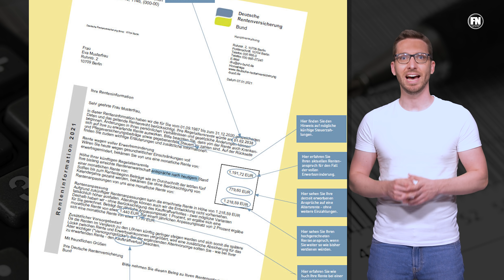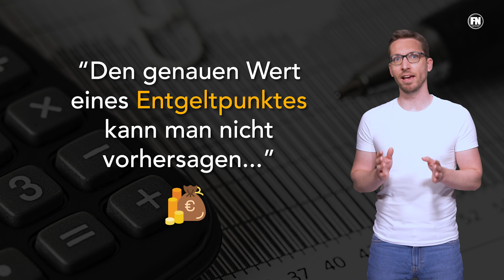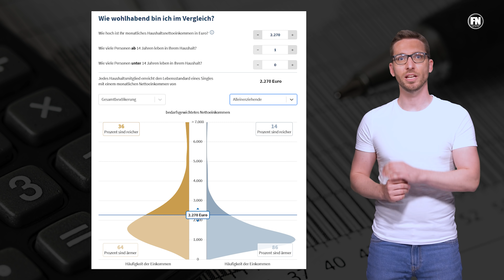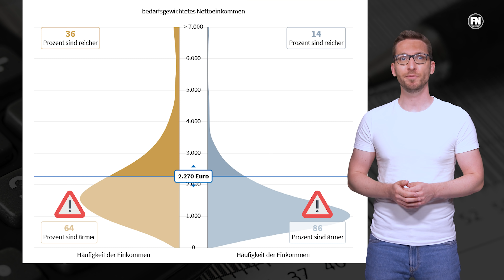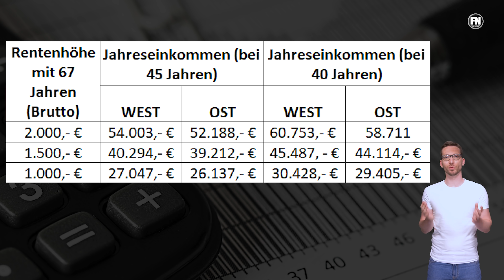Renten SCHOCK 😳 DAS MUSS (JETZT) JEDER WISSEN !!!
Der Renten-Schock – das muss jetzt jeder wissen und genau deshalb machen wir dieses Video und ja ich weiß, Rente ist ein Thema, welches wir alle gern wegschieben, aber früher oder später erreichen wir hoffentlich dieses Alter – und dann? Dann sieht es aktuell düster aus, warum das so ist und was du jetzt dazu unbedingt wissen musst, erfährst du in diesem Video!

Herzlich willkommen auf unserem Kanal mein Name ist Simon ich bin der Finanznerd und heute geht es um die RENTE und die leider unschöne Wahrheit…denn, dass die Rentensysteme hierzulande ein Problem haben, ist uns wohl allen bekannt, aber wie krass die Zahlen dabei wirklich sind und was dich und mich im Alter wirklich je nach Einkommen an Rente erwartet – ist meiner Meinung nach Erschreckend oder wie im Titel geschrieben schockierend.
Wer unsere Videos kennt, der weiß, dass ich eher ein positiv denkender Mensch bin und hier auf dem Kanal ungern schlechte Stimmung verbreite… aber in diesem Fall geht es nun mal fast alle von uns an! Und wenn selbst, wie jetzt gerade geschehen, der wissenschaftliche Beirat des Wirtschaftsministeriums öffentlich bestätigt, dass und ich zitiere ,,schockartig steigende Finanzierungsprobleme in der gesetzlichen Rentenversicherung ab 2025 drohen!“, dann muss die Lage ernst sein und das Wort Schock stammt in dem Fall also nicht von uns, sondern aus diesem Gremium.
Vielleicht hast du ja auch schonmal deinen Rentenbescheid bzw. die Hochrechnung deiner zukünftigen Rente in den Händen gehalten.

Mehr dazu im Video " Renten SCHOCK 😳 DAS MUSS (JETZT) JEDER WISSEN !!! "